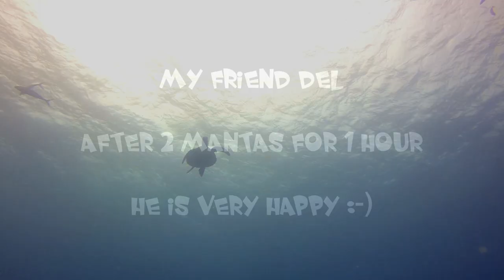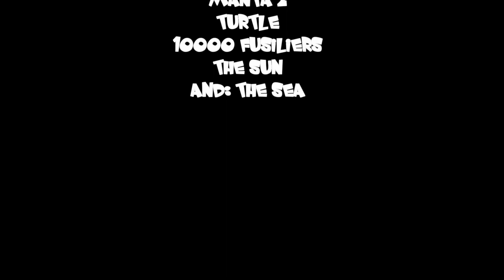Divetrip 2014: Palau - a short Trailer in FullHD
A short preview of what is to come

just cutting my 15 hours of underwater material

Have fun